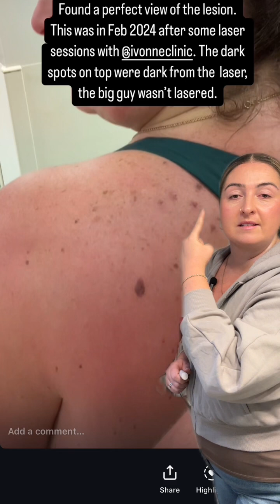Part 1- My Melanoma Stage 1 skin cancer story 🩷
In this video I talk about my skin cancer journey and how I discovered I had stage 1 melanoma skin cancer.